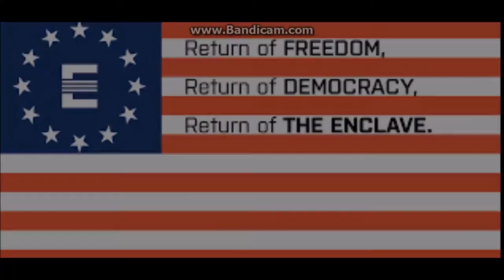Europa Universalis 4 - Fallout Universalis [Alpha Mod] | Enclave #2 Guerre e Tanti Debiti!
Ciao a tutto amici e benvenuti sul secondo episodio di fallout universalis (mod di eu4) con l'Enclave.
In questo episodio aiuteremo i nostri alleati, attaccheremo i nostri nemici vicini e avremo TANTI debiti...
Aiutatemi molto su questa campagna con i vostri consigli e suggerimenti!